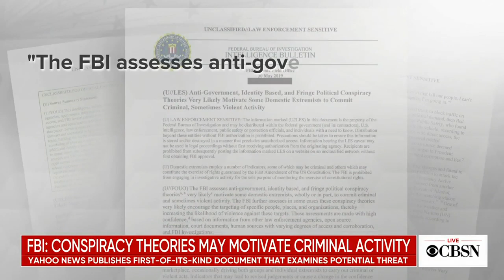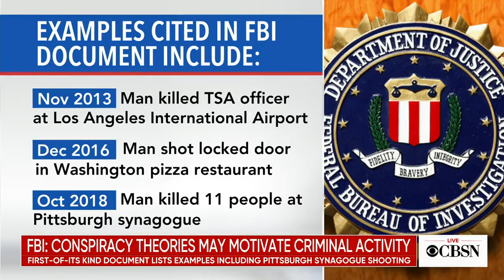FBI warns conspiracy theories may lead to real-life violence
An FBI document published by Yahoo News analyzes the impact that conspiracy theories may be having on criminal activity. Yahoo News D.C. bureau chief Sharon Weinberger joins CBSN to talk about its significance.